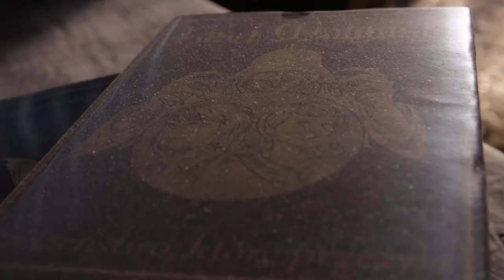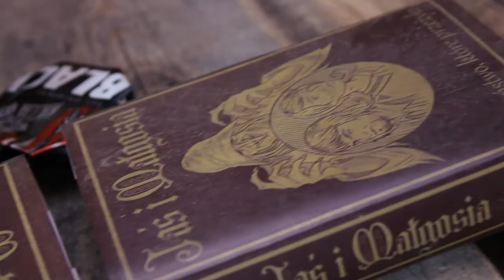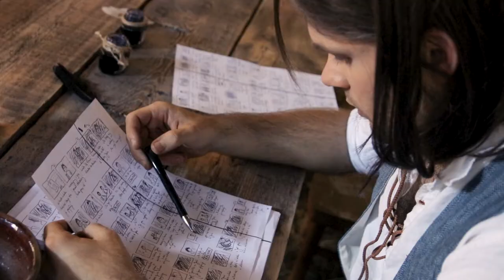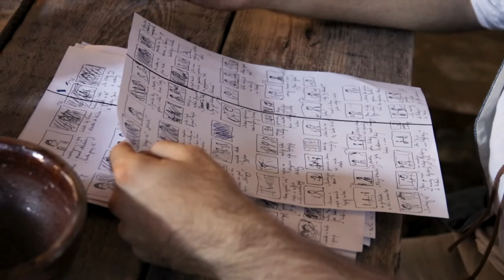MAKING OF Jaś i Małgosia - rodzeństwo, które przeżyło!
Oto jak powstała epicka walka na różdżki. Zobaczcie, kto lepiej miota zaklęcia Marcin Dorociński czy Jan Jurkowski. Zobaczycie też całą resztę kulis jednego z naszych najbardziej skomplikowanych odcinków pod względem efektów specjalnych. Mamy nadzieję, że to również zachęci Was do zajrzenia jeszcze raz na oryginalny film i sprawdzenia efektów naszej pracy. Enjoy!